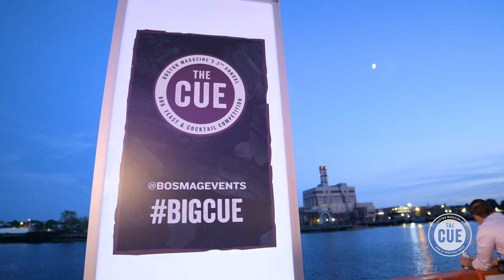The Cue 2017 All Access